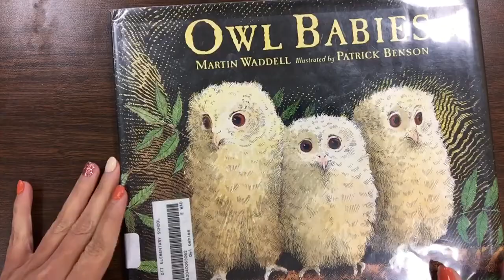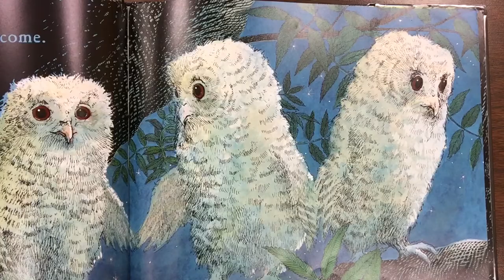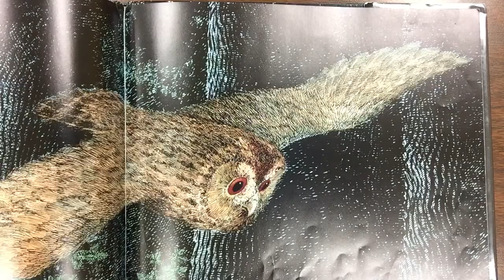Owl Babies Read Aloud